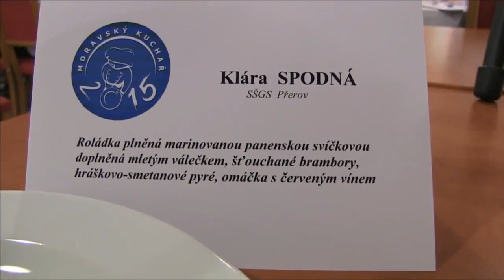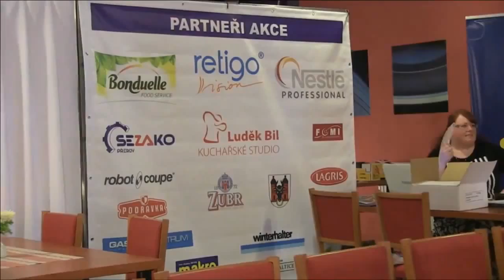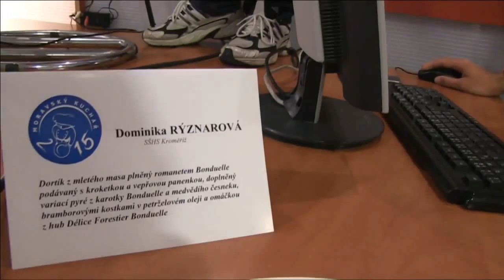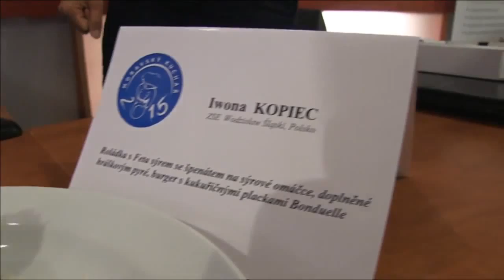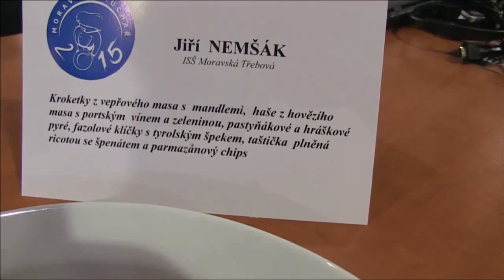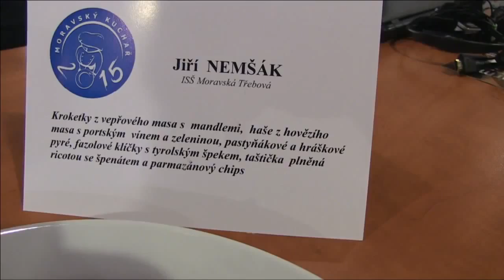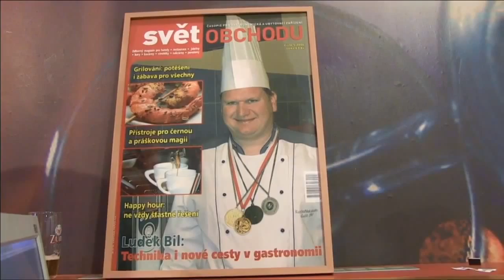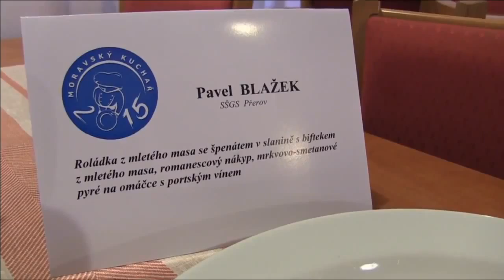Moravský kuchař 2015 (záznam první části soutěže)